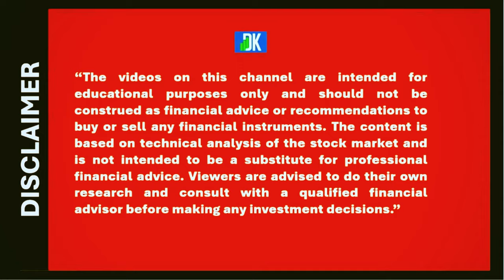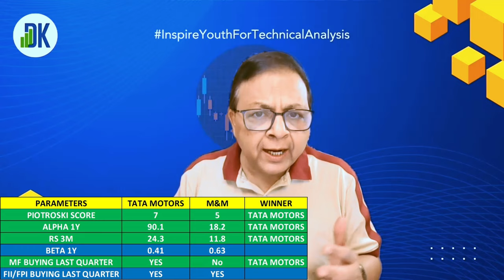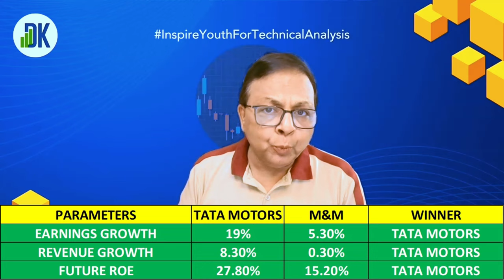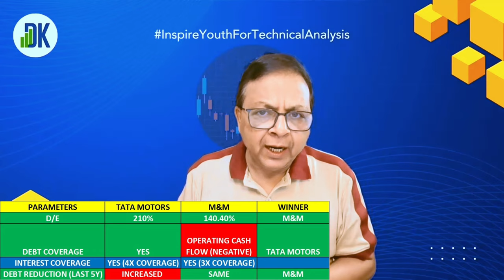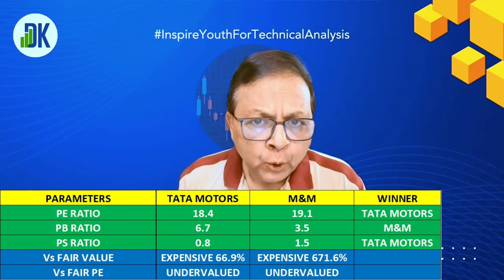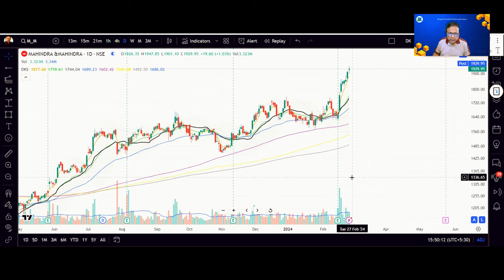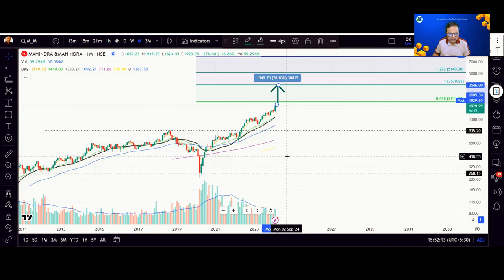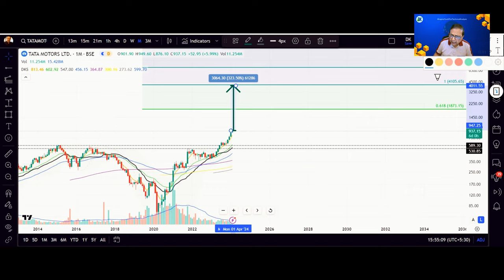Analyzing Tata Motors and M&M Shares Battle: D K Sinha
“Join DK Sinha as he dissects the performance of two industry giants - Tata Motors and M&M. This comprehensive analysis of their shares will provide you with key insights to make informed investment decisions. Don’t miss this deep dive into the world of auto stocks!”